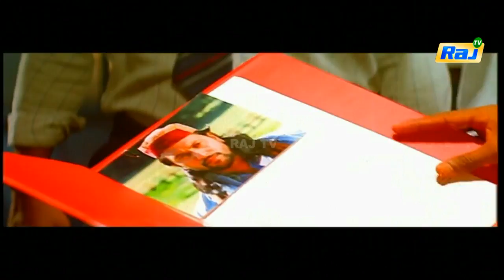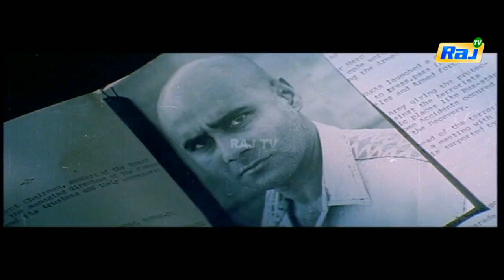I Love India Full Movie Climax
I Love India is a 1993 Tamil action film directed by Pavithran. The film features Sarath Kumar, débutante Priya and Shenbagam in lead roles. The film, produced by actor Vishal's mother Janaki G. K. Reddy, had musical score by Ilaiyaraaja and was released on 15 October 1993.Diwakar (Sarath Kumar), an Indian brigadier, is charged to eradicate the terrorism in Kashmir. Diwakar lives with his beloved sister Anu (Shenbagam). His neighbour Priya (Tisca Chopra) loves him. One day, the terrorists kidnap Anu and they kill her thereafter. In the past, Diwakar promised Anu to get married with Priya. Finally, Diwakar gets married with Priya. Diwakar cannot live happily as long as he will not eliminate the terrorists.

    Category
        People & Blogs
    License